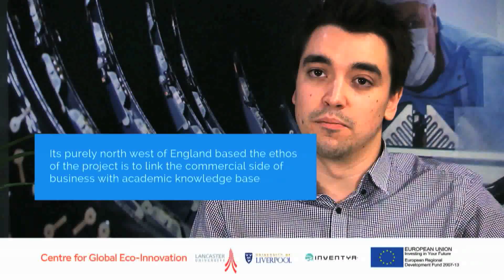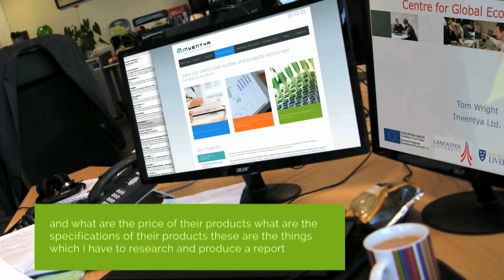Meet the Inventya Team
Headquartered in Cheshire UK, Inventya is a science and technology commercialisation consultancy, with a strong track record in helping companies, public sector research institutes and universities bring new products and services to market.

We've helped to commercialise over 300 new technology products and have secured more than £3 million in R&D funding for growth-oriented firms. We work with firms and research organisations in bioscience, healthcare, advanced materials, engineering and environmental technology sectors.